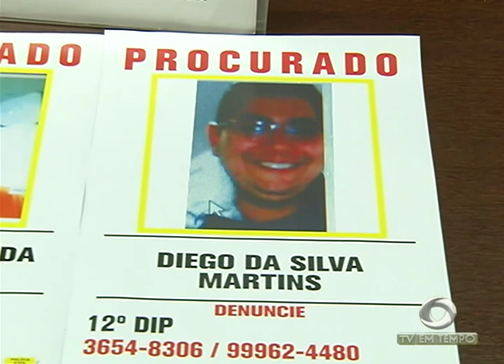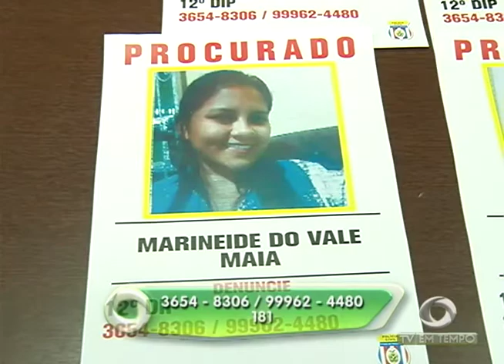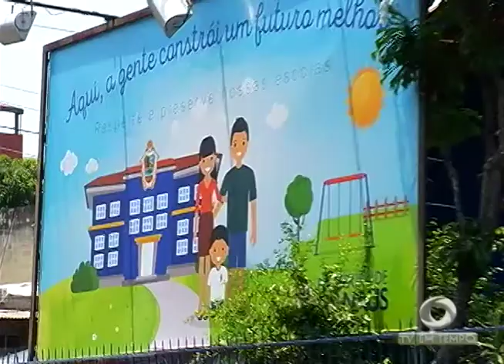Sobe para 9 o número de meninas vítimas de abuso sexual dentro de uma escola municipal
02º BLOCO JORNAL 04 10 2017 - Sobe para 9 o número de meninas que podem ter sido vítimas de abuso sexual dentro de uma escola municipal